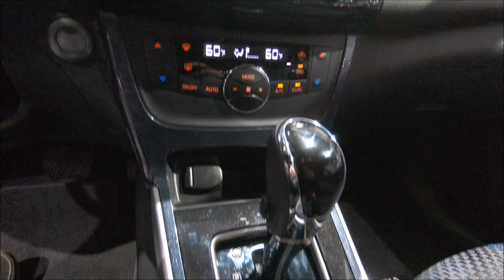NISSAN SENTRA SR SEDAN MODEL 2018 WHITE COLOUR WALKAROUND + INTERIOR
jaro speed
Nissan Sentra SR
1,8L / CVT / 4cyl.